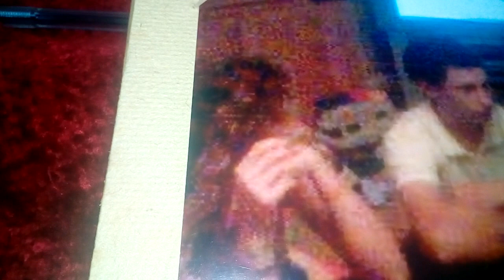Photo for Richard Wolf #2